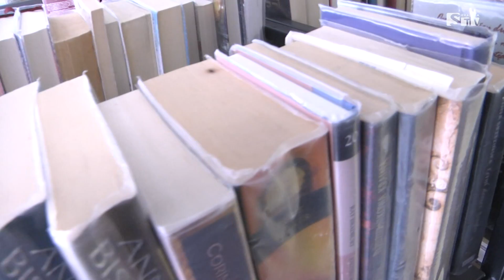Biblioteka Powiatowa z dofinansowaniem